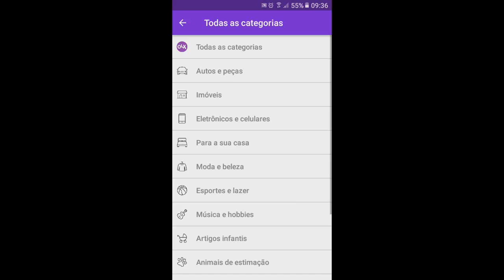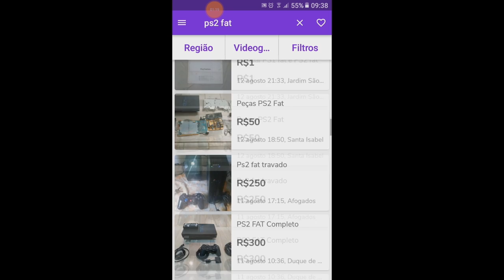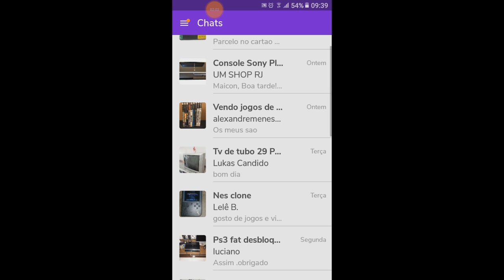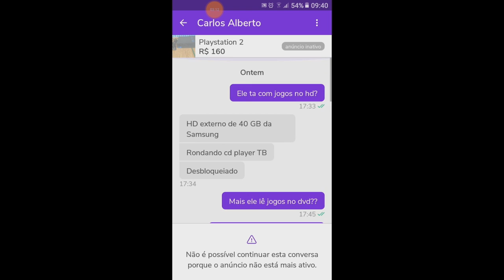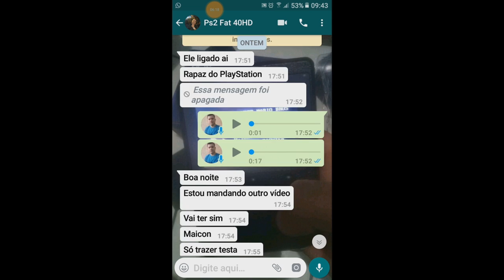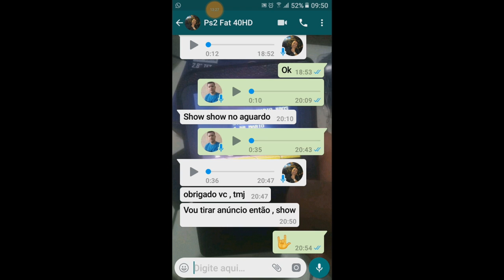CAÇADA GAMER NA NET ACHAMOS O MAIS RARO PS2!